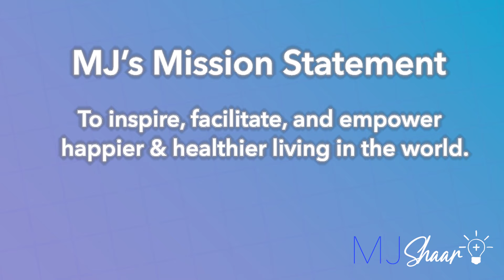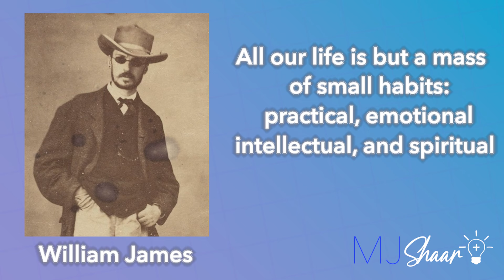Stuck with Life? Craft Your Personal Mission Statement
Health and wellness expert MJ Shaar delivers another WellnessWednesday gem as she outlines how to design a personal mission statement. If you feel stuck with life, demoralized, or stagnant, writing a mission statement might be the right tool to empower you into your optimal living zone. This healthy tip will only take 30 minutes to accomplish, but it promises to give you a greater sense of direction and purpose for years to come!

Serious about evolving your health habits as an amazing step towards designing a life you love?

MJ is now offering a two-week, small group course to empower you with a new approach to health and provide you with an individualized priority chart that shows you how to navigate sleep, food, mood, and exercise habits. Every person is unique and an individualized plan is a must to find success with health change. Virtual class will take place on Wednesday, April 12th and Wednesday, April 19th at 4 p.m. EST. Both sessions are included for the special launch price of $99.

MJ takes an intentional approach to every aspect of our lives and advocates Lifestyle by Design, where health and wellness is just the beginning. For more information on MJ Shaar and her experience in the field of positive psychology, visit: MJShaar.com

Want to work with MJ Shaar?
Today’s organizations face a host of new challenges.

From slackening employee engagement, to deteriorating mental and physical health, to weakening personal relationships and team unity – it seems like the workforce has gotten less caring, less creative and less productive in recent years.

But what if you had a caring collaborator who could help your employees re-frame the challenges, and initiate progress towards solutions? What if simple, science-based, easy-to-apply strategies that can be used at all levels of the organization could reverse recent trends and reset the course of everyone’s enjoyment and engagement at work?

MJ can work with you to create a range of live presentations or video products and accompanying worksheets that target your specific company’s weak spots and give them a little love. Your employees will be more energized and engaged…and you’ll be able to generate new data to continue your quest for continuous engagement.